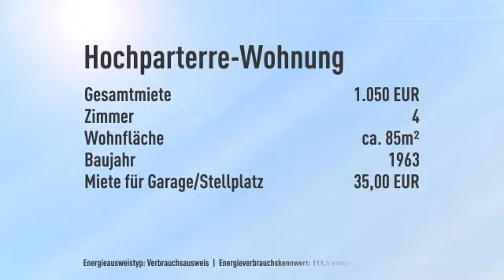Schöne 4-ZW in ruhigem Wohngebiet von Eschborn!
Objektnr.: BW1123
Informationen zum Energieausweis:
Baujahr: 1963
Energieausweistyp: Verbrauchsausweis
Endenergiebedarf: 111.1kWh/(m²*a)
Heizungstyp: Zentralheizung
wesentliche Energieträger: